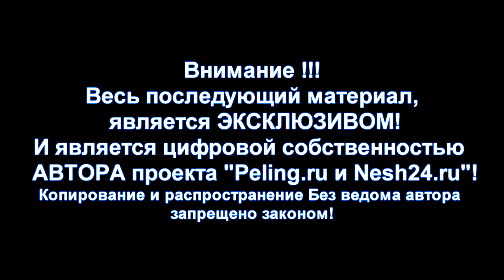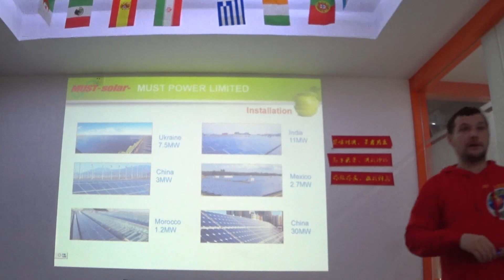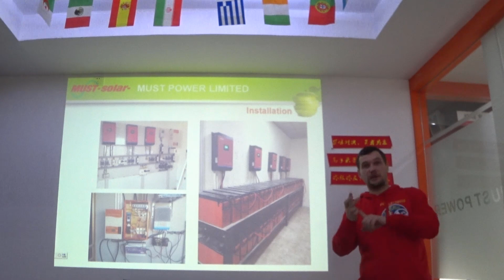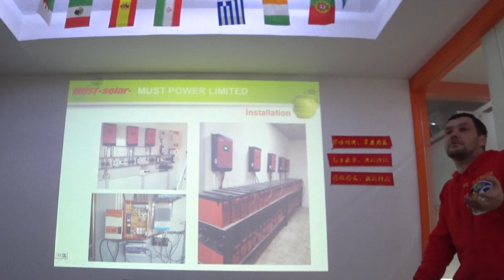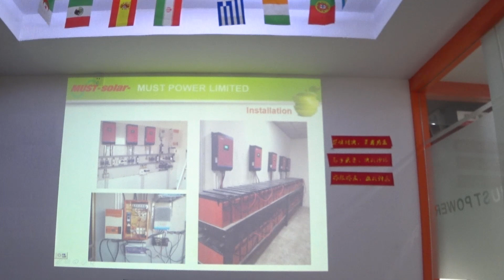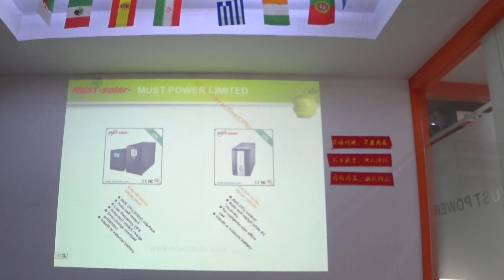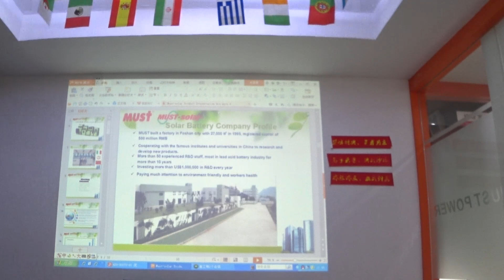Есть ли рекомендации по установке оборудования которые может дать производитель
В этой части мы просили представителя завода MUST solar показать хоть одну солнечную электростанцию в Шеньчжене где мы находились в данное время. На что мы получили неожиданный ответ, что в самом городе Шенчьжень к сожалению установлены одни системы UPS то есть системы бесперебойного питания, которые справляются с редкими перебоями на все сто процентов и устанавливаются они в основном на значимых объектах. А те системы которые ими установлены находятся далеко от города.